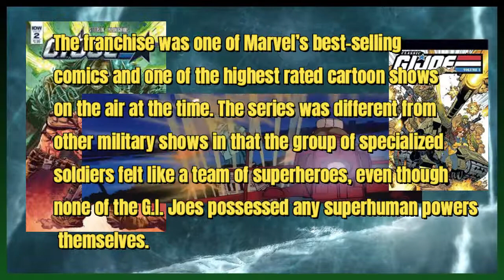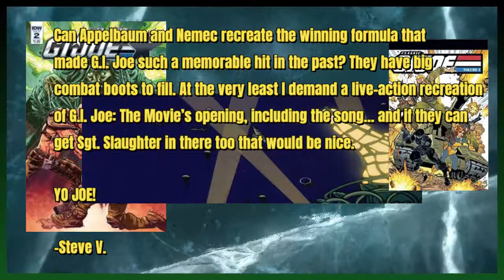UCU NEWS REPORTING ON: G.I. Joe Back in Action on the Big Screen!